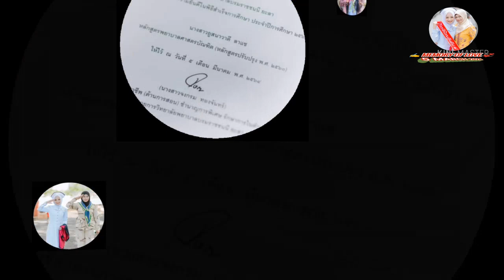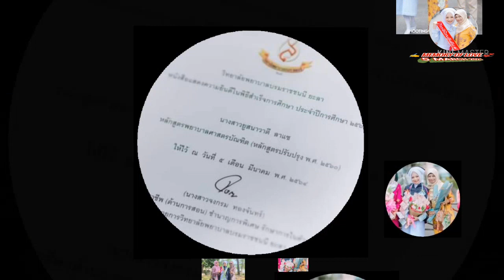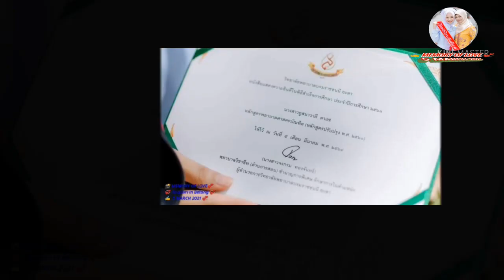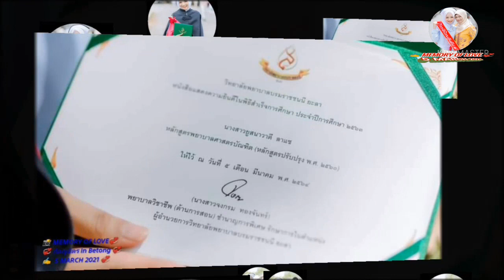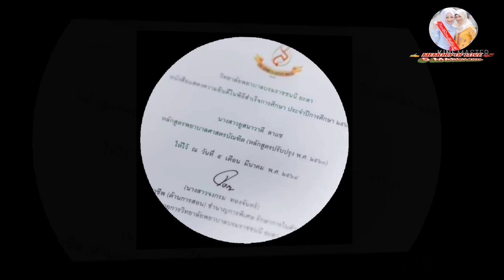In Betong nor 5 March 2021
✍️ MEMORY OF LOVE 💞
💞 กัลญมิตร In Betong💞
💞 YUNA 5 MARCH 2021💞

Song : แสงของหัวใจ
Singer : โดม ปกรณ์ลัม
Song : เพียงใครสักคน
Singer : เทียรี่ เมฆวัฒนา
Song : ความทรงจำ
Singer : แอม เสาวลักษณ์
Song : หอบฝัน
Singer : แจ้ ดนุพล
Song : เติมใจให้กัน
Singer : ก้อง สหรัถ สังคปรีชา

Nor Pawinee
In Betong